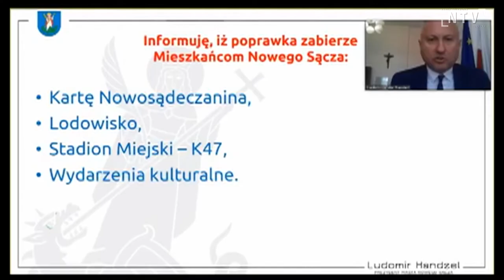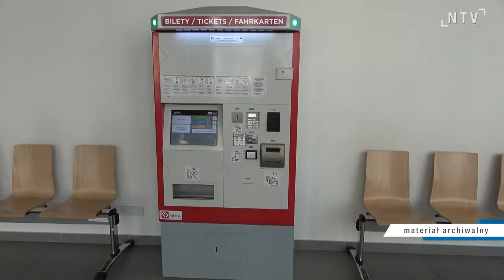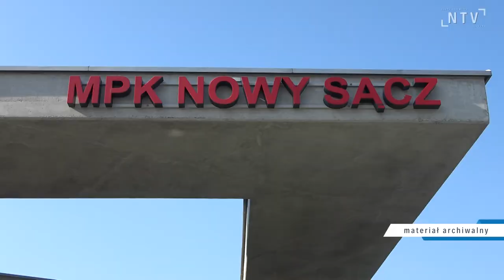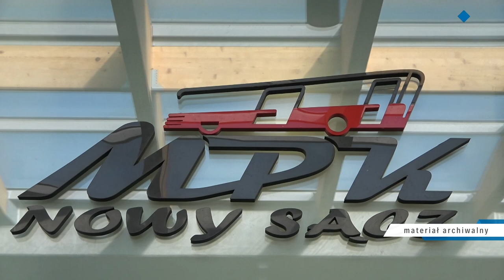Trudna sytuacja w MPK, może zabraknąć na paliwo i wypłaty dla pracowników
W bardzo trudnej sytuacji znajduje się spółka MPK, pieniędzy może zabraknąć nie tylko na paliwo ale i na pensje dla pracowników. Te informacje zostały przekazane niejako przy okazji dyskusji nad projektem uchwały budżetowej. Radni klubu PiS Wybieram Nowy Sącz poprawką zdecydowali o przesunięciu z wydatków bieżących MPK 4,1mln zł z przeznaczeniem na dopłaty mieszkańcom do taryf za wodę i ścieki, deklarując jednocześnie, że jeśli pojawią się wolne środki, Rada Miasta przekaże je do spółki.

Jednak, wg. wypowiedzi Stanisława Bębenka dyrektora Wydziału Transportu i Komunikacji wynika, że miasto będzie musiało dołożyć do spółki znacznie więcej.